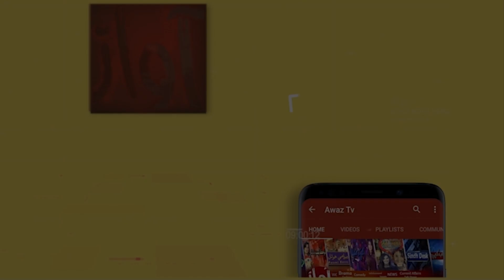Subh Jo Awaz | 10 08 2021 | Hameeda Imran